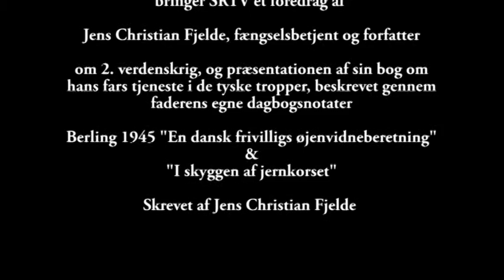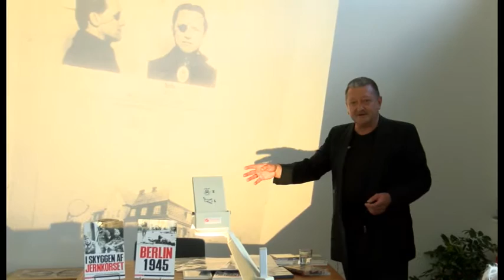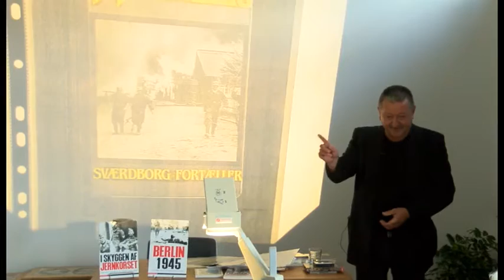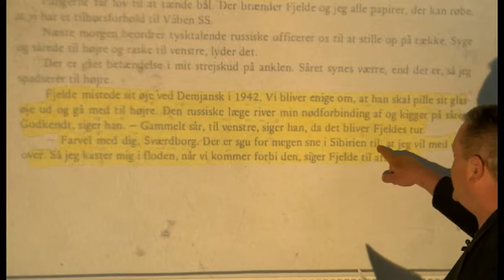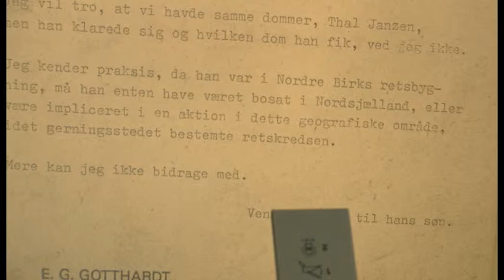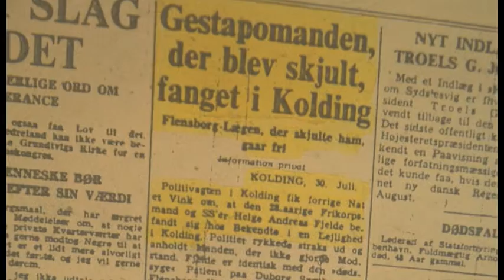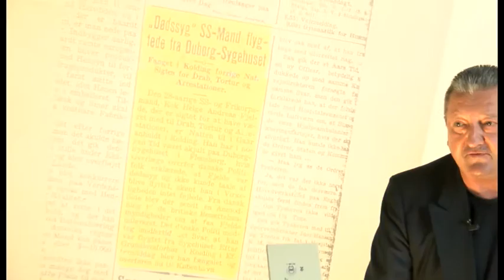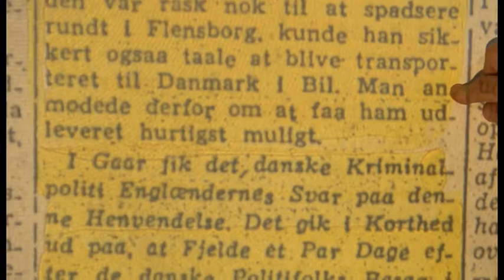I skyggen af Jernkorset - Foredrag af Jens Christian Fjelde (del 3)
I anledning af 70 året for befrielsen bringer vi et foredrag af Jens Christian Fjelde, som er fængselsbetjent og forfatter. Han fortæller om sin egen fars tjeneste i de tyske tropper.